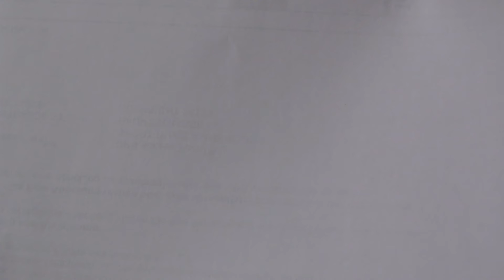TVM802 IC edge detection CAM-1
Test and problems with the edge detection of QFN parts.  This does NOT apply to TQFP cases which are usually detected without problems. Please note: this is the result of a single test run and may be different if running many boards (repeatability). The piece of paper also helps if a light is close to the machine.